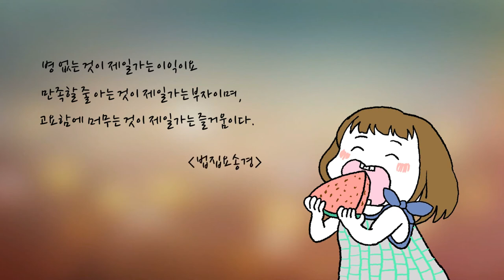고요함에 머무는 것이 제일가는 즐거움이다.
병 없는 것이 제일가는 이익이요,
만족할 줄 아는 것이 제일가는 부자이며,
[법집요송경]